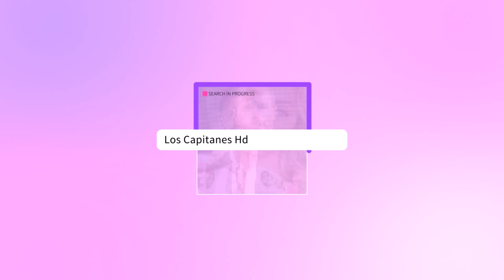Alexis Ayala y Cinthia Aparicio celebran su BODA, entre LÁGRIMAS y miradas de COMPLICIDAD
Alexis Ayala y Cinthia Aparicio se comprometieron en septiembre de 2022; hoy celebraron su fiesta de compromiso y su boda.